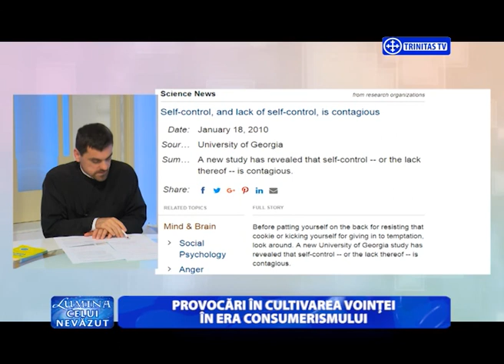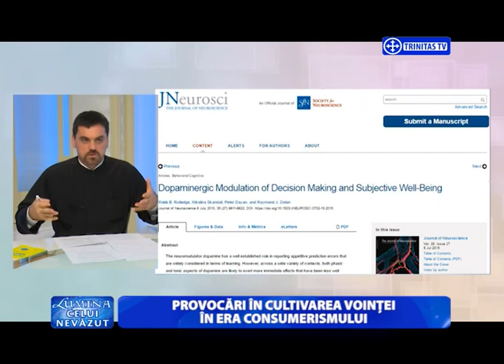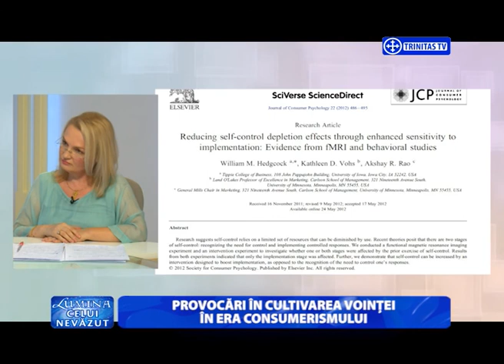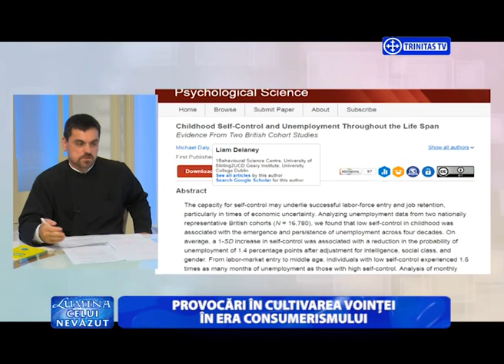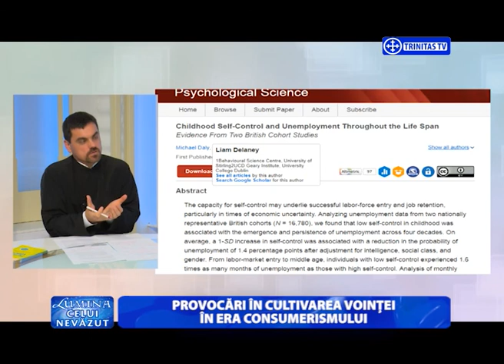Lumina celui Nevăzut. Provocări în cultivarea voinței în era consumerismului (03 08 2017)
Invitat:
Conf. Univ. Dr. Daniela Manuc, Universitatea de Medicină și Farmacie „Carol Davila” din București

Realizator: Diac. Sorin Mihalache